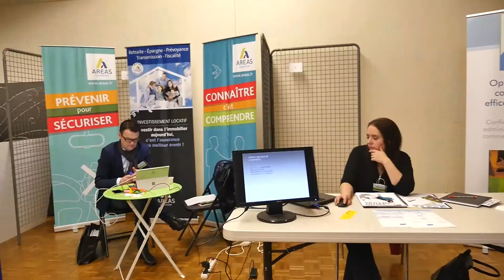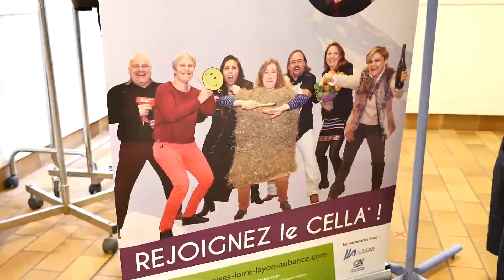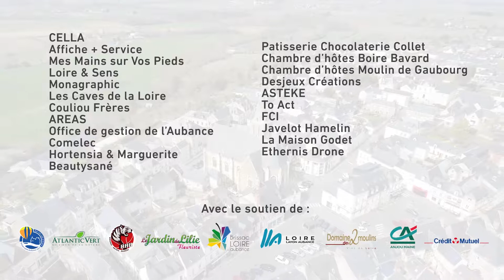CELLA Salon des metiers 2018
Le Salon des métiers 2018 à eu lieu les 24 et 25 mars 2018 sur la commune de Brissac-Loire-Aubance. Voici une rétrospective de l'évènement en images. Ce premier salon sur le territoire Loire Layon Aubance a été organisé par le CELLA